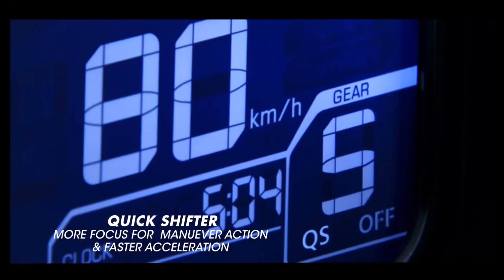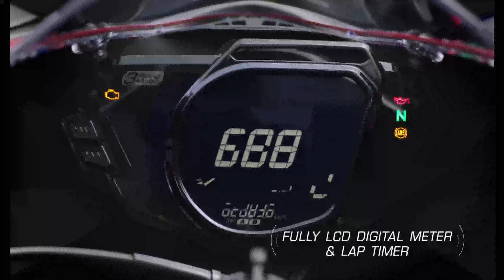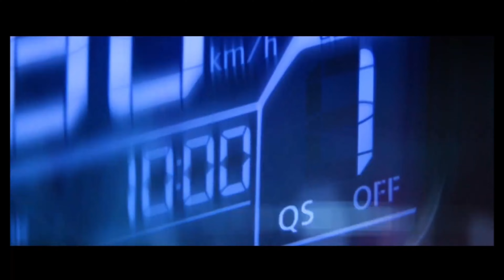“WHY HONDA CBR 250RR NEVER🚫 LAUNCHED IN India❓: Explained"